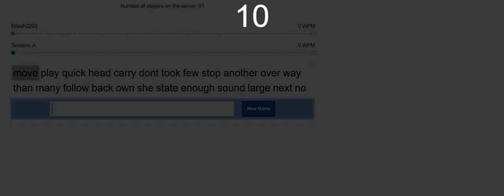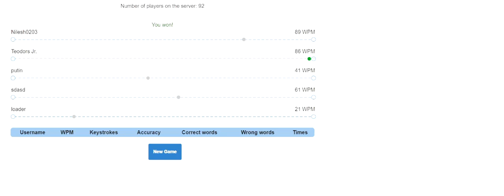Typing multiplayer Challenges 9/30